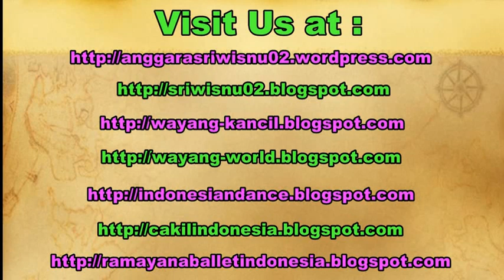Tari BADUI Arabic BADAWI Dance - KRATON Yogyakarta - Badui Magelang Sleman Gantalan [HD]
Badui merupakan jenis tarian rakyat yang menggambarkan suatu adegan peperangan atau serombongan prajurit yang sedang latihan perang. Dilihat dari cara penyajiannya, tarian ini termasuk tarian kelompok berpasangan.

Komposisi yang dipakai berbentuk barisan.

Kadang-kadang membentuk dua barisan, kadang-kadang pula melingkar berhadapan.

Fungsi dari kesenian ini di samping sebagai alat dakwah agama Islam juga merupakan tontonan yang eksotik bagi masyarakat.

Seni Badui yang kini masih hidup dan berkembang di daerah kabupaten Sleman kebanyakan berasal dari daerah Kedu, sedang di daerah Kedu sendiri juga merupakan kesenian rakyat yang semula dibawa oleh seseorang dari tanah Arab”.

Tari Badui dipentaskan oleh Kelompok Badui Semampir Tambakrejo Tempel Sleman.

tari badui sleman,
tari badui magelang,
tari badui youtube,
tari badui spenza,
tari badui anak,
tarian badui,
badui arab,
tari badui gantalan,
baduy banten,
baduy dalam,
baduy luar,

Javanese, classical, dance, temple, art, culture, tourism, destination, art, culture, sendratari, culture, klasik, anggara sri wisnu, baduy, badawi, indonesia.